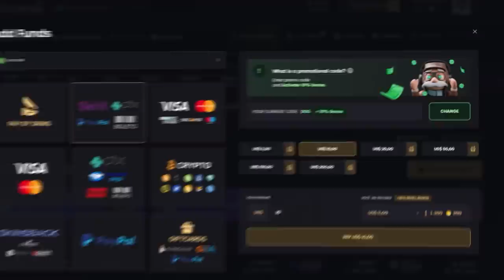SKIN QUE ERAM FEIAS no CS:GO mas estão LINDAS no CS 2 (bonitas e baratas)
Nesse vídeo, uma comparação de skins que não eram bonitas no CS:GO source 1 e estão muito bonitas no CS 2 (source 2). Algumas inclusive, skins bonitas e baratas